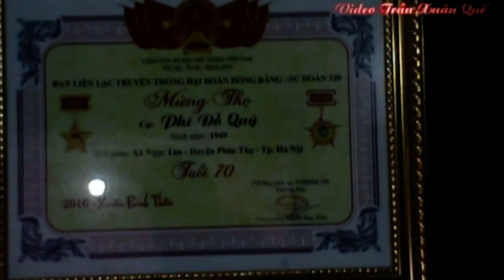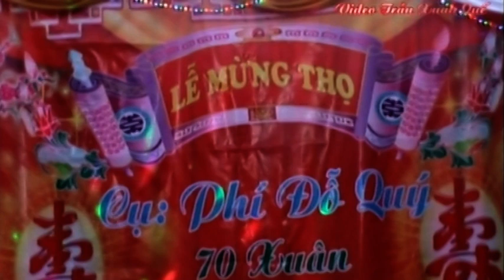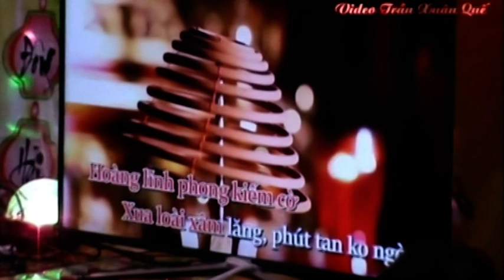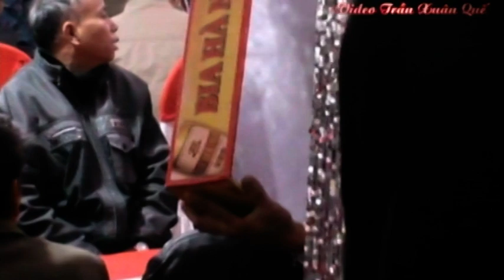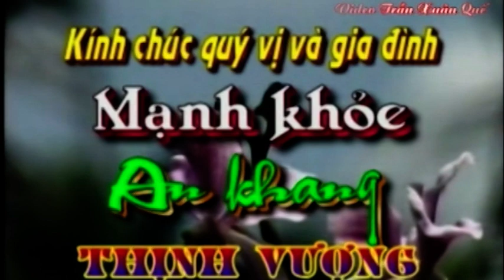Lễ mừng thọ Cụ Phí Đỗ Quý - 70 xuân - 2019